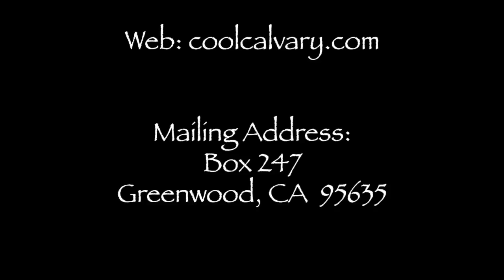"Peter Crosses the Line" (Acts 10:9-25)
There are no small steps in the Christian life. Trust me...